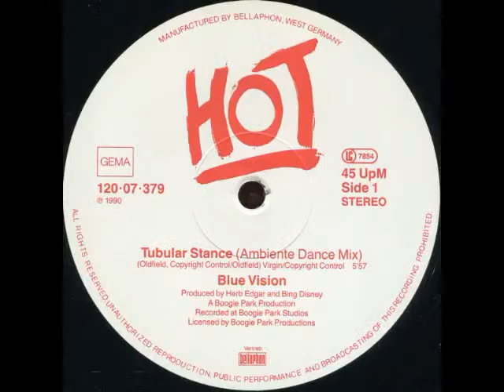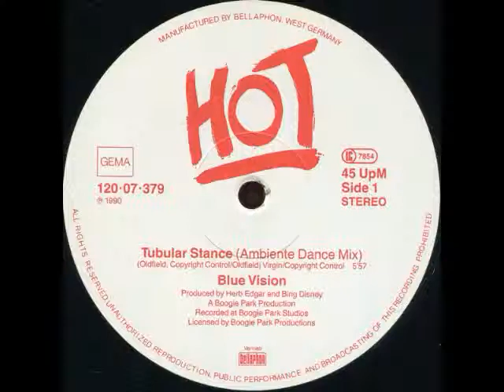BLUE VISION - Tubular Stance (Ambiente Dance Mix)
Blue Vision – Tubular Stance
Label: Hot – 120·07·379
Format:
Vinyl, 12", 45 RPM, Maxi-Single
Country: Germany
Released: Sep 10, 1990
Genre: Electronic
Style: Downtempo, Synth-pop, Euro House